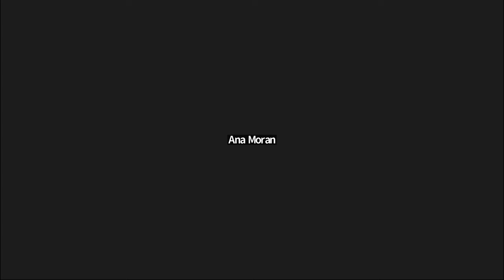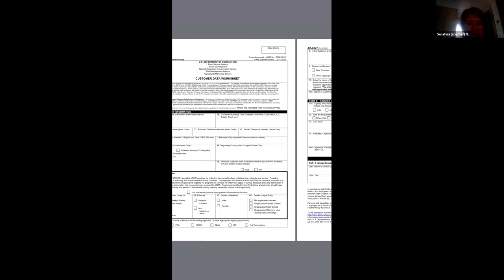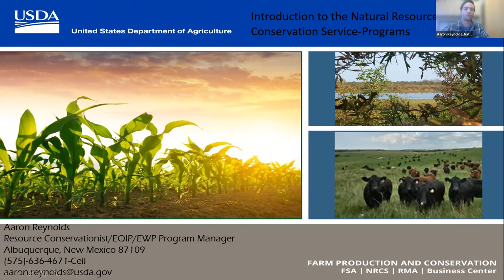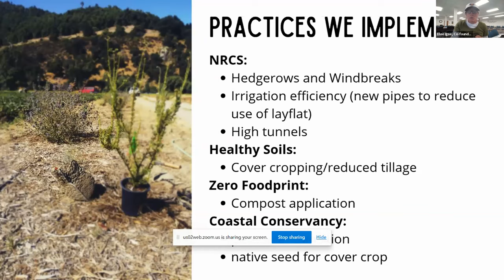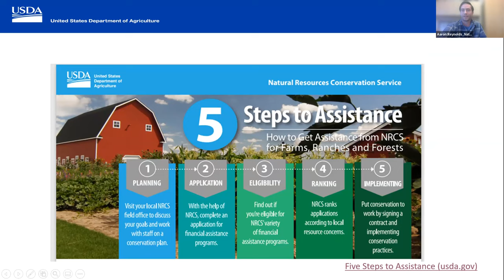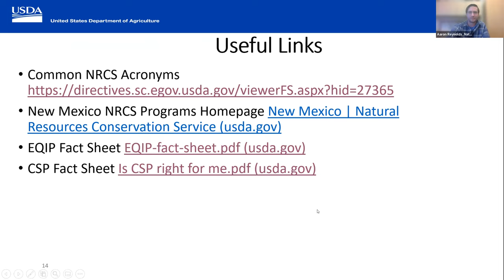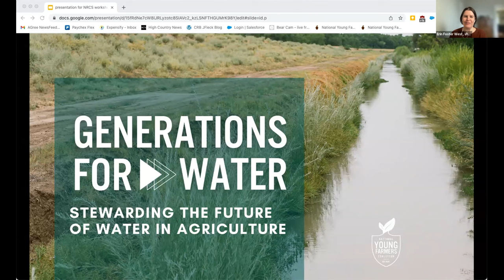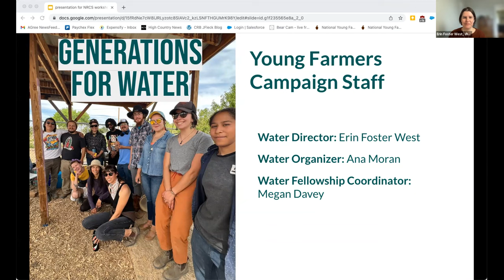[English] Harnessing NRCS Programs for Water Conservation in Farming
Have you been interested in enrolling in USDA's Natural Resources Conservation Services (NRCS) programs, but are not sure how or what programs to enroll in?

Join the National Young Farmers Coalition to learn how you can harness NRCS programs to fund your water conservation and climate resilient farming practices. You will hear from experts who help young and beginning farmers and ranchers enroll in relevant NRCS programs, farmers currently using NRCS programs, and Young Farmers staff working to improve the programs. You will have opportunities to ask questions, share your thoughts, and take action.

Joining us is New Mexico Acequia Association's Director of Programs, Serafina Lombardi. Serafina has deep experience helping farmers and ranchers access USDA programs and resources.

We'll also be joined by speaker Kenneth Alcon, who works as a State Resource Conservationist for the USDA-NRCS New Mexico State Office. Kenneth brings technical expertise about conservation programs like the Environmental Quality Incentives Program (EQIP), the Conservation Stewardship Program (CSP), and others!

Our final speaker, Elle Igoe, Cofounder of Solidarity Farm in San Diego currently uses NRCS funding on their farm. Elle will share about their ongoing relationship with USDA and how those resources have helped them run their Carbon Sink Demonstration Farm.

Come with curiosity, leave with more resources and tools!